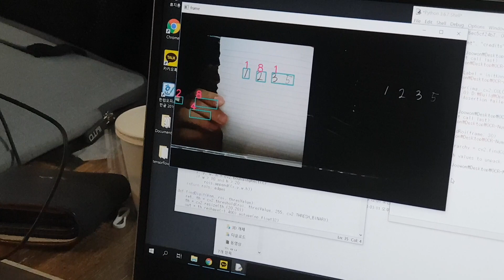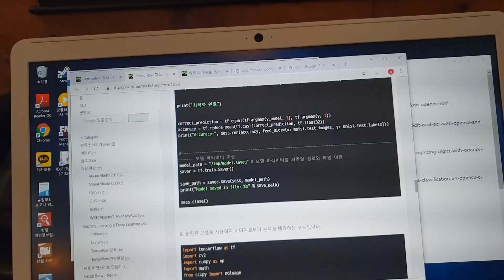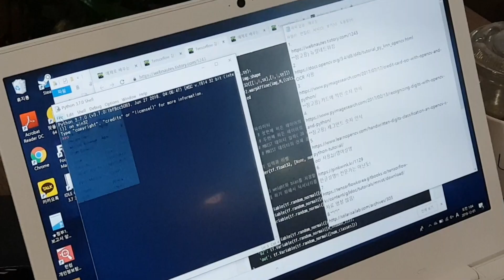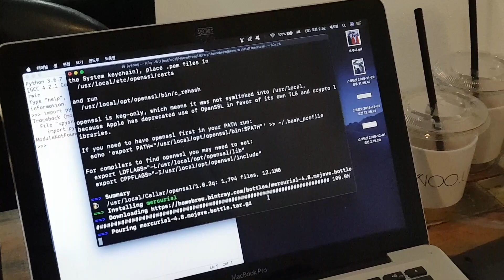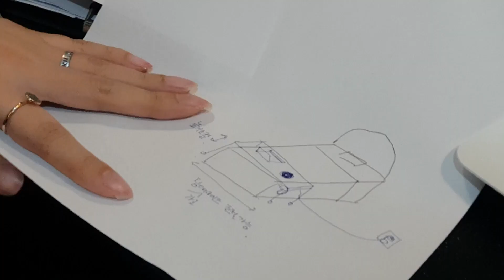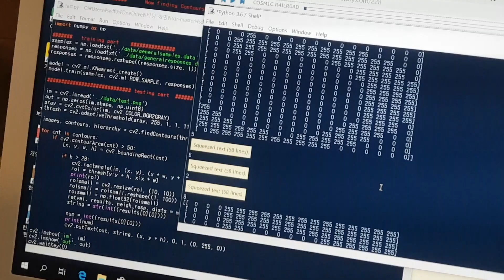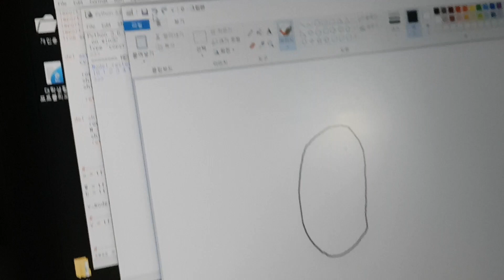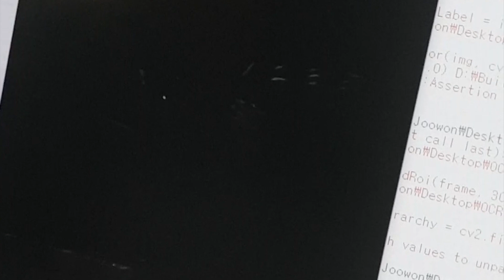흔한 공대생들의 해커톤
이성적이고 침착한 공대생의 축제
2018 하반기 경북대학교 전자공학부 해달 동아리 해커톤